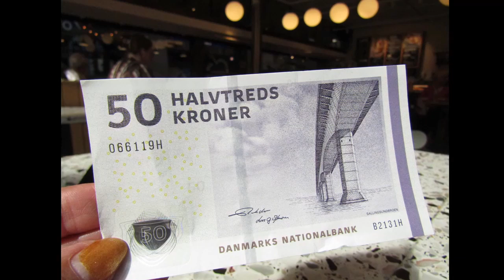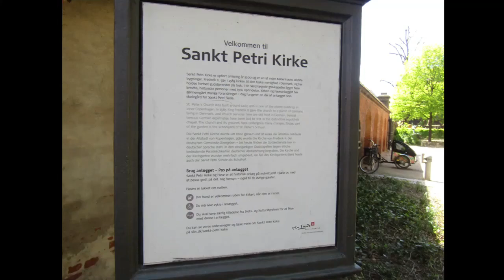COPENHAGUE - DINAMARCA - PARTE UNO - AÑO 2024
Llegamos a Copenhague en el MSC Preziosa y nos quedamos seis noches para conocer la ciudad.